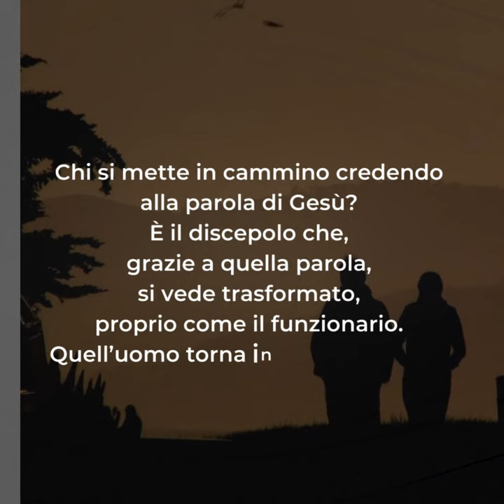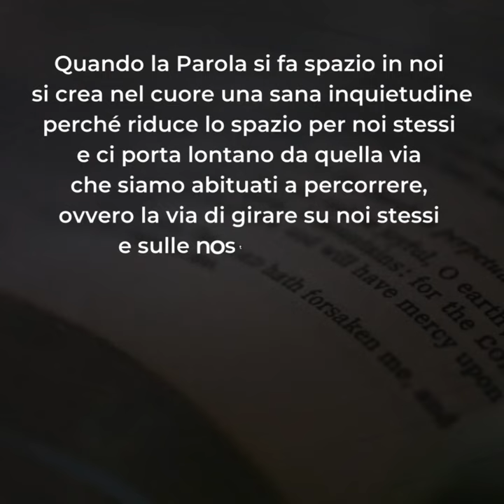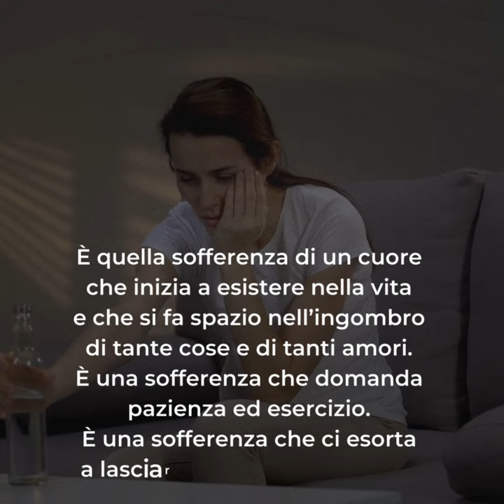🟣 PAROLE DI QUARESIMA ▪ Lunedì 11 marzo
Lunedì 11 marzo ▪ IV settimana di Quaresima

«Quell'uomo credette alla parola che Gesù gli aveva detto e si mise in cammino». Soffermiamoci su questo passaggio del Vangelo di oggi.
Chi si mette in cammino credendo alla parola di Gesù? È il discepolo che, grazie a quella parola, si vede trasformato, proprio come il funzionario. Quell’uomo torna indietro dal figlio, torna però diverso, torna nuovo, risollevato da quella notizia e da quella guarigione operata da Dio.
Mentre viviamo il cammino di questa Quaresima, assumiamo l’habitus del funzionario, rimettiamoci in cammino, perché è su questo sentiero che dobbiamo sentire ogni giorno il Signore toccarci il cuore con la sua parola, guarirci dalla malattia spirituale che inquina la nostra vita.
L’espressione “cammino” racchiude un significato profondo: non restare fermi in noi stessi, non girare intorno a noi stessi, ma muoverci ogni giorno su quella Parola anche quando costa sofferenza e sacrifici.
Quando la Parola si fa spazio in noi si crea nel cuore una sana inquietudine perché riduce lo spazio per noi stessi e ci porta lontano da quella via che siamo abituati a percorrere, ovvero la via di girare su noi stessi e sulle nostre abitudini.
È quella sofferenza di un cuore che inizia a esistere nella vita e che si fa spazio nell’ingombro di tante cose e di tanti amori. È una sofferenza che domanda pazienza ed esercizio. È una sofferenza che ci esorta a lasciarci vincere dal Signore.